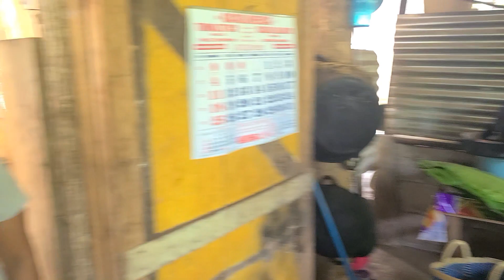La Tamaliada Con Tia Loy Todos Invitados | Chanas y Kevin son Los Ayudantes de Cocina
Gracias a Todos Por El Apoyo Que Tengan Un bendecido Dia!!!
Whatsap    Usa:            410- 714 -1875
Whatsap:   Tia Loy       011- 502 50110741
Whatsap:   Wendy        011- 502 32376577

Gracias por Esa buena voluntad de Ayudar
ESPERAMOS QUE LES HAYA GUSTADO EL CONTENIDO!
ESTEN PENDIENTES que VIENEN MUCHOS MAS BUENOS VIDEOS
Y GRACIAS POR FORMAR PARTE DE ESTA FAMILIA...
                       GUATEMALA VIDEOS JD

NO HAY NADA MAS BELLO QUE DISFRUTAR EN FAMILIA Y COMPARTIR CON EL PROJIMO  DE LAS BENDICIONES RECIBIDAS de DIOS
Y TAMBIEN RECORDAR LO BELLA E INCOMPARABLE QUE ES NUESTRA TIERRA
COMTEMPLAR SU HERMOSA NATURALEZA Con LA QUE DIOS LA PRIVILEGIO,
SU GENTE DE BUEN CORAZON Y HERMANOS VECINOS QUE NO DUDAN EN EXTENDERLE LA MANO AL NECESITADO!
LES DESEAMOS A TODOS LO MEJOR!!!